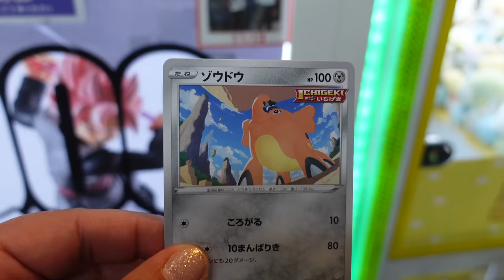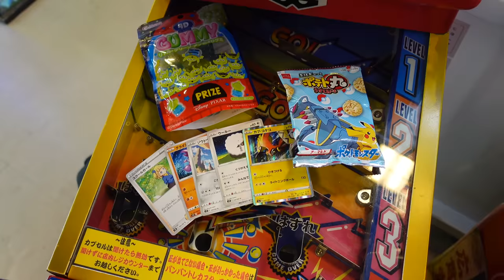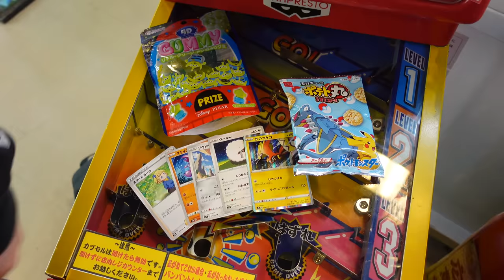OUR FIRST TIME PLAYING THESE GAMES!!!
Hey everybody!!!  We found these interesting games that didn't need electricity to play.  Three different difficulty levels with different prizes to win from each game.  Let's see how we do playing these games for the first time :-)